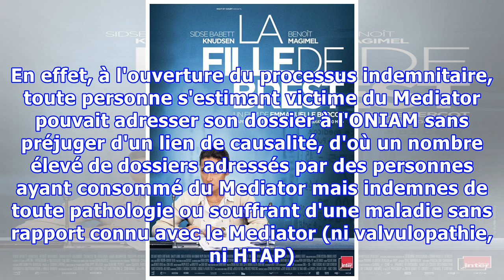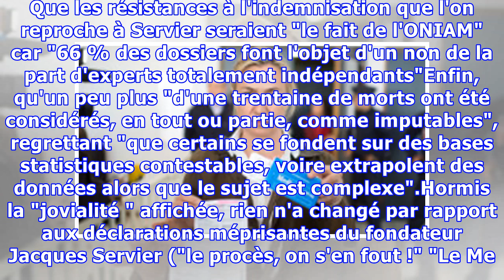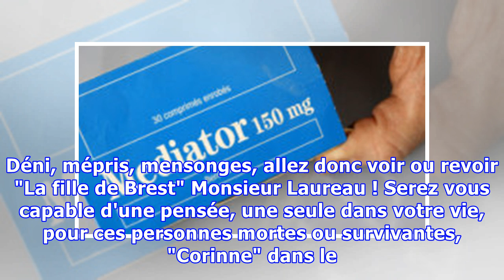Non, Servier n'a pas changé, c'est "que de la com"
Olivier Laureau, qui a pris la présidence du laboratoire Servier en 2014, après la mort de son fondateur, donne ces jours ci des interviews dans la presse (Challenges et Quotidien du médecin parus le 1er décembre 2016), notamment à l'occasion de la sortie du film "La fille de Brest", directement ins...